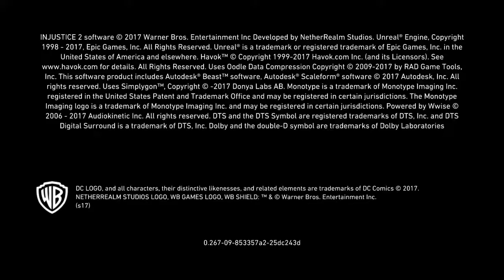Injustice 2 Supergirl vs green arrow